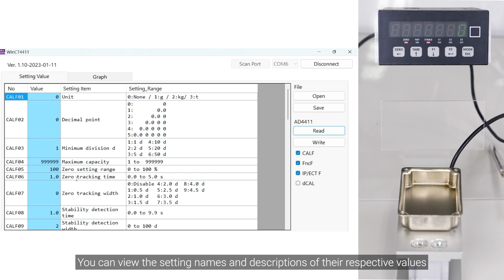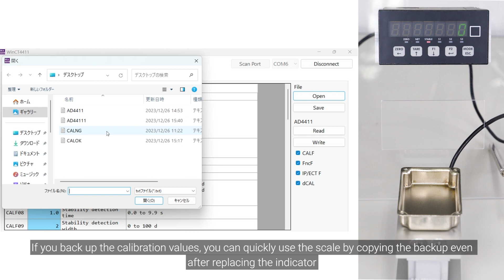#2 Internal setting change and backupfunction | Windows application for AD-4411:WinCT4411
WinCT4411 is free Windows application software designed to backup internal settings and monitor waveforms using the A&D AD-4411 series.
This video provides an explanation of how to modify internal settings and perform backups.

For further explanations of WinCT4411's other functions, please refer to the following videos: